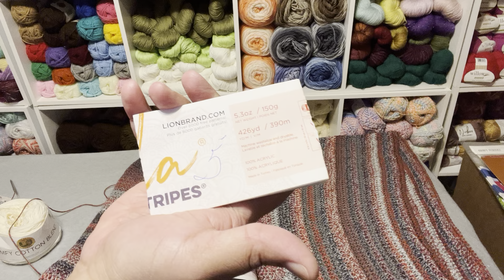My Crochet & Knitting Items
I hope you are having a beautiful day.

These are the projects I completed and still working on.

Thanks for your support and kindness.

Thanks,
Penny